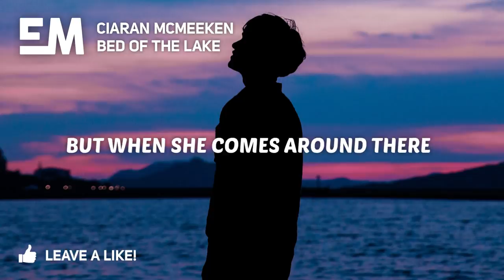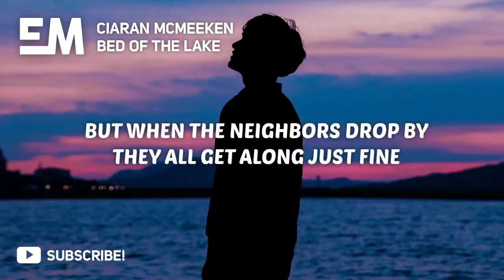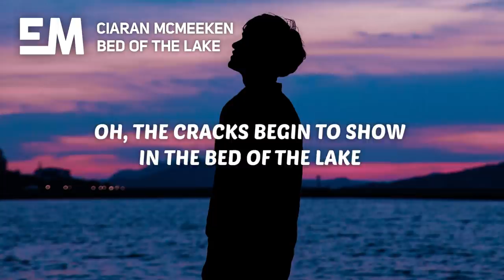Ciaran McMeeken - Bed of the Lake (Lyrics)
✘ Ciaran McMeeken - Bed of the Lake

🎤 Lyrics:

His bedrooms a mess, there’s dirty clothes everywhere
And there’s dishes in the kitchen like the empire state building
Oh he ain’t taken out the rubbish in a couple of months now
But when she comes around there won’t be a speckle of dust to be found

His soul looks like a pretty deep blue sea
and you can swim in it for as month or so
But when the summer sun bakes all the water evaporates
and the cracks begin to show in the Bed of the Lake
Oh the cracks begin to show in the Bed of the Lake

His family is broken, nobody has spoken in God knows how long
Though there’s an elephant in the room, nobody knows what to do
So they sit there silently sippin' their wine
But when the neighbors drop by they all get along just fine

His home looks like a pretty deep blue sea

No one or nothing is perfect, I know I am certainly not
When you scrape below the surface and you gaze behind the curtain
What you find is just a person

His smile is wide and his eyes shine bright
and everybody falls in love with his charm
Though his laugh is the loudest and everybody says how proud they are
When the people take their leave, like a baby he cries herself to sleep

Oh the cracks begin to show in the Bed of the Lake x2